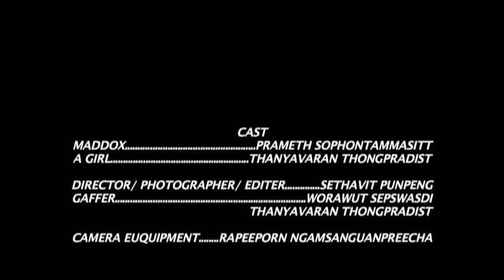"PEEPHOLE" -- SHORT FILM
This short story is inspired by The darkest romance's song-- "The hidden truth"
the story about the crime scene of consciousness vs physical body !!!